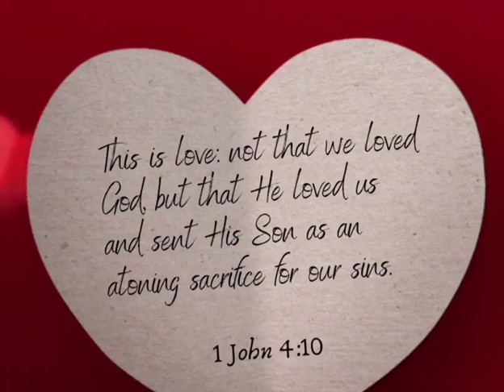YOU ARE LOVED! ( Short Daily Devotion) May 19, 2020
Herein is love, not that we loved God, but that He loved us, and sent His Son to be the propitiation for our sins. - 1 John 4:10

God loved us so much. His love is over our life and keep us going strong. Being loved is a great privilege one should cherish with!